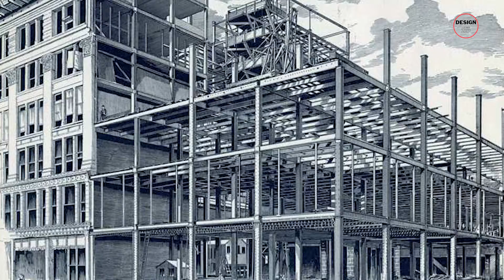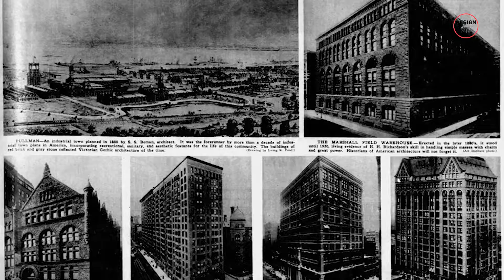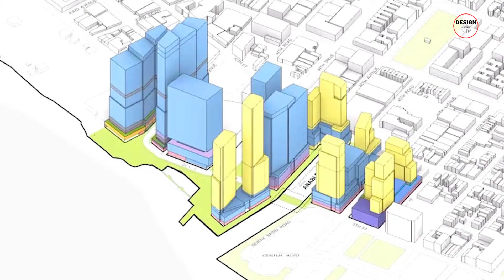Why Is Chicago the Birthplace of the Skyscraper??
The story of Chicago's skyscraper revolution.  How history, technology, and ambition shaped the birthplace of modern cityscapes.

00:00 - Intro
02:14 - The Great Fire of 1871
02:55 - The Chicago River and the Grid Plan
03:26 - Technological Advancements
03:51 - The Home Insurance Building
05:04 - The Chicago School of Architecture
06:32 - Height and Density Restrictions
07:01 - Architectural Competitions
07:33 - Economic and Cultural Significance
08:52 - Summary